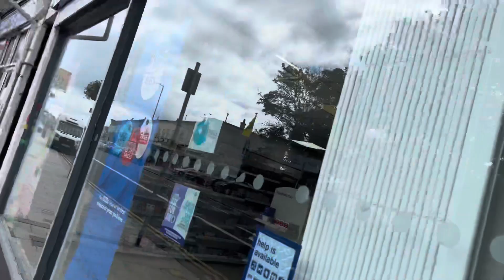Record DFA 127 Automatic door at Boots pharmacy Hadleigh